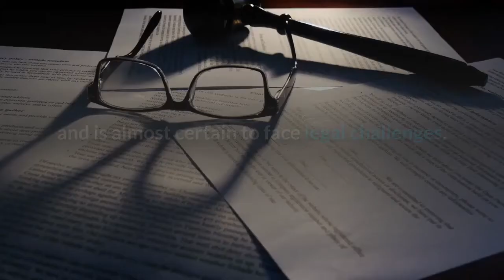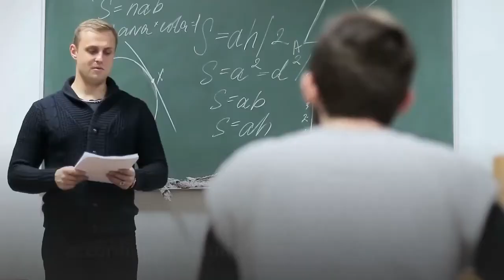U S CDC announces new 60 day COVID 19 eviction moratorium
counties that have substantial or high COVID-19 community transmission rates and covers about 90% of the U. S. population. The CDC said it will expand the protections to additional counties if they see a rise in COVID-19 cases.“The emergence of the Delta variant has led to a rapid acceleration of community transmission in the United States, putting more Americans at increased risk, especially if they are unvaccinated,” CDC Director Rochelle Walensky said in a statement. “This moratorium is the right thing to do to keep people in their homes and out of congregate settings where COVID-19 spreads.”The CDC cited survey data that 6.9 million renters were behind on their rent in June and suggested mass evictions were likely without action. The new CDC order will protect millions of renters from eviction but is slightly more limited than a nationwide moratorium that expired Saturday at midnight, and is almost certain to face legal challenges. On Sunday, the CDC rejected President Joe Biden’s request for a new scaled-down pandemic-related moratorium, citing a lack of legal authority stemming from a recent Supreme Court decision. Biden had urged an extension so more than $40 billion in unused money approved by Congress to help pay unpaid rent can be distributed to renters and landlords and keep people in their homes. More than 15 million people in 6.5 million U. S. households are currently behind on rental payments, according to a study by the Aspen Institute and the COVID-19 Eviction Defense Project, collectively owing more than $20 billion to landlords…Read More